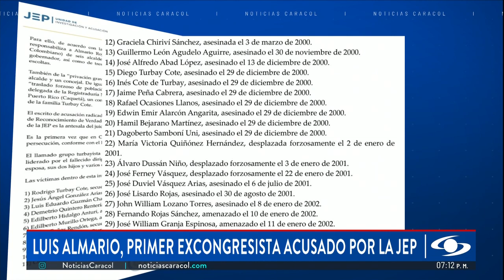Luis Fernando Almario, excongresista, se convirtió en primer acusado por Fiscalía de la JEP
Por primera vez, la Fiscalía de la JEP acusó a un excongresista por delitos de lesa humanidad: se trata de Luis Fernando Almario. Según el tribunal, estos crímenes les costaron la vida a unas 20 personas en el departamento de Caquetá hace dos décadas.